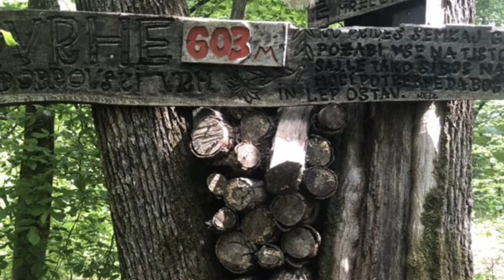Bleščice v Dobrovi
Ritmična ginastika